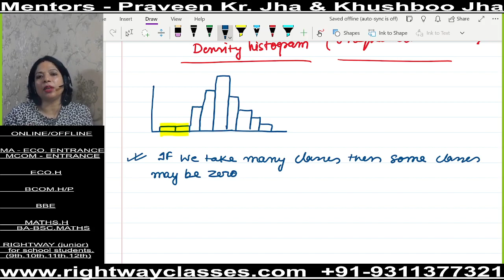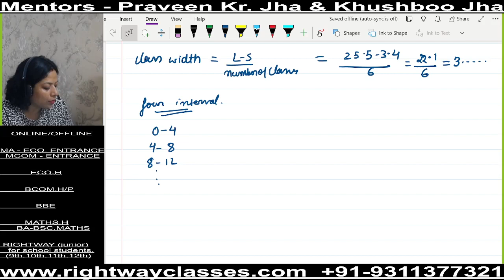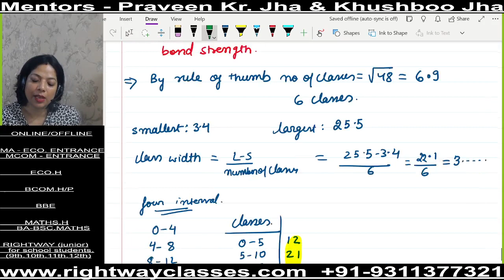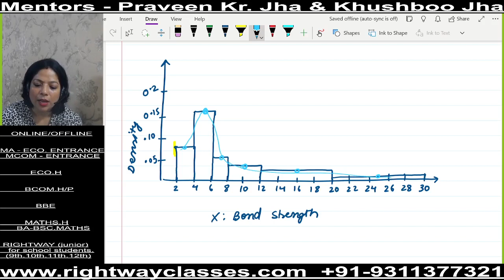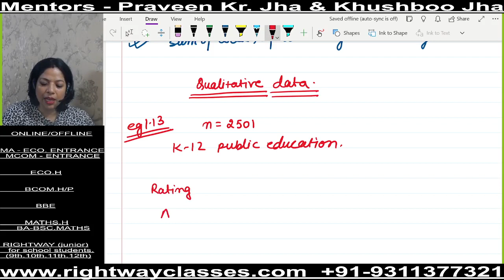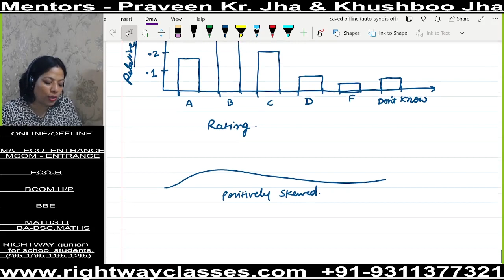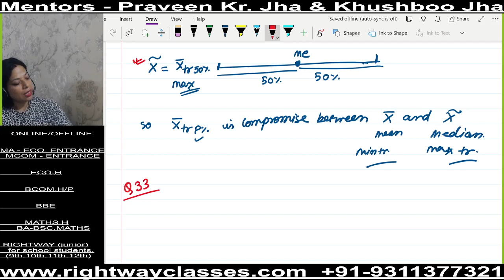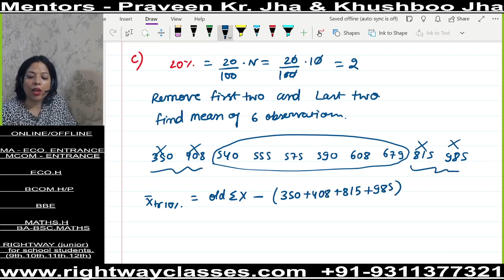SME 1 CH 1 BASICS OF STATISTICS CONCEPT CLASS 8